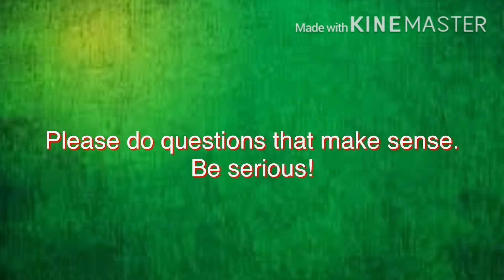Ask me questions for a Q & A ( Open for part 2 )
Who’s excited??

*I don’t own the game Animal Jam. Animal jam is a partnership game between 2 companies, Wildworks and Nat Geo kids.
Animal jam: Mandy852
Youtube ( you’re here :D ): Mandy852 Animal Jam videos and music
Keep the comments child friendly! Keep in mind I’m a child myself.